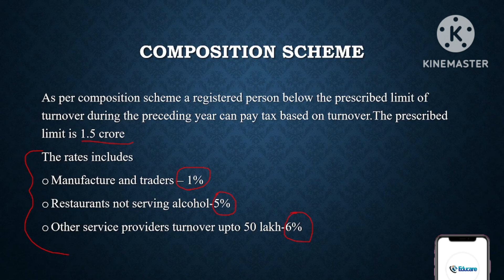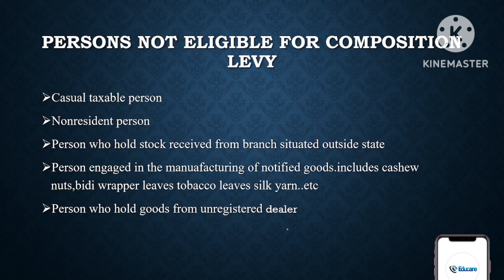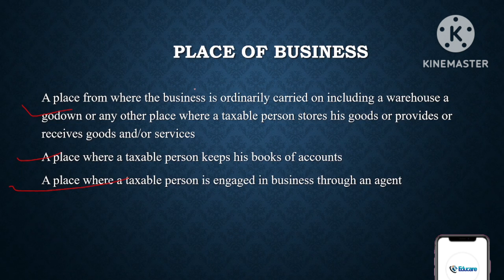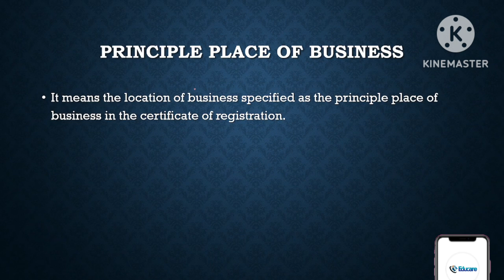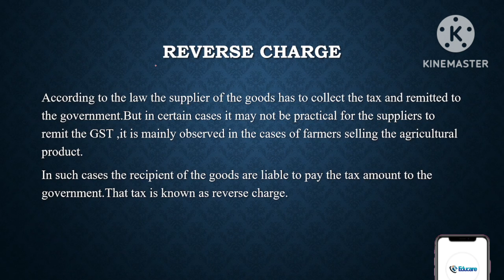State Tax Officer Interview Preparation - GST Part 6